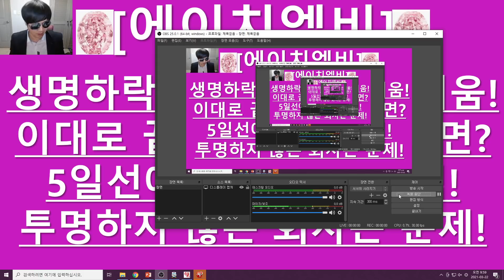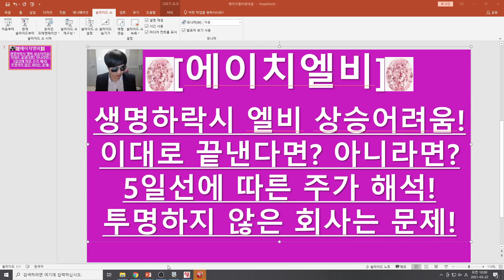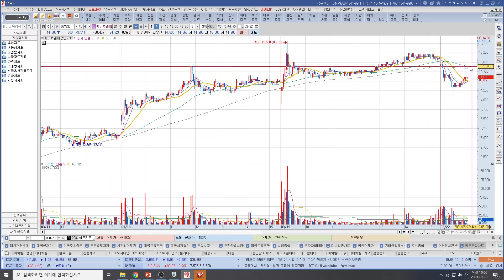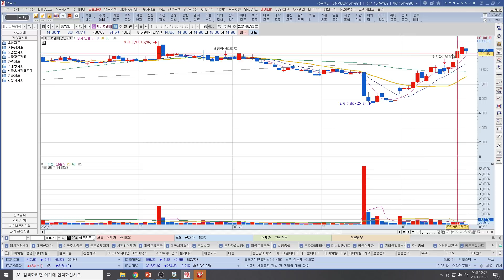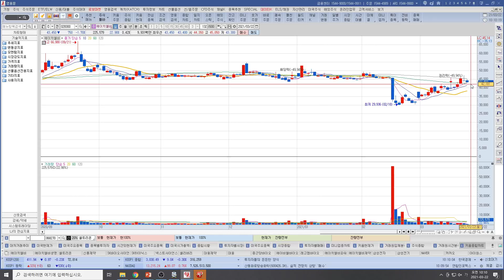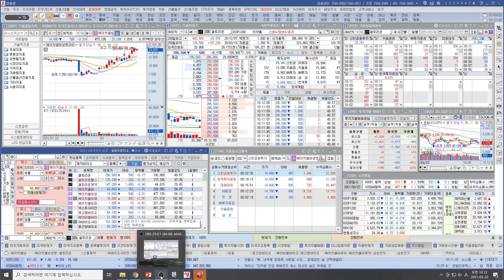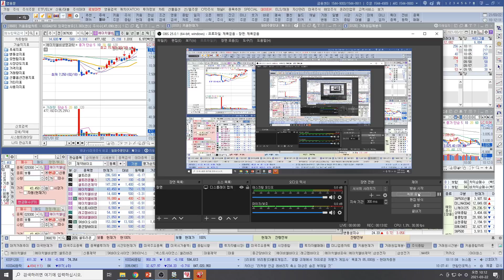[주식투자]에이치엘비(생명하락시 엘비 상승어려움!/이대로 끝난다면? 아니라면?/5일선에 따른 주가해석!/투명하지않은 회사는 문제!)